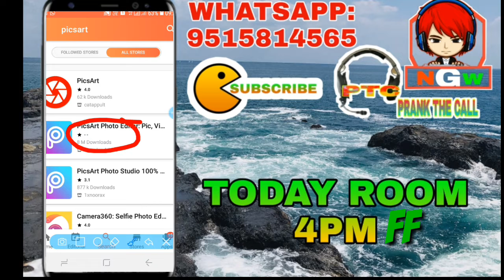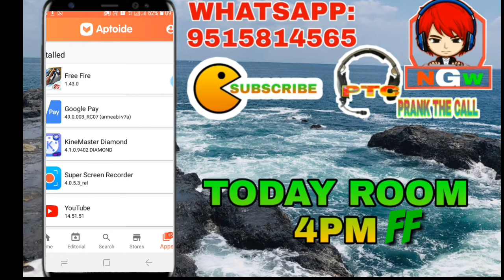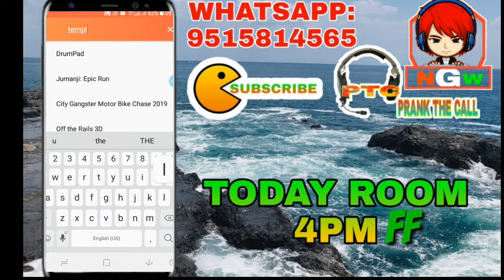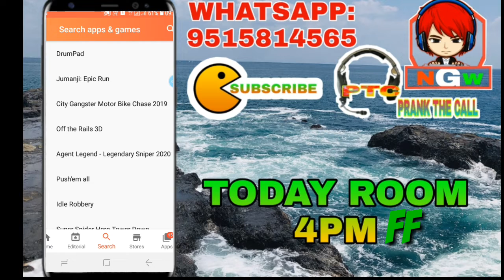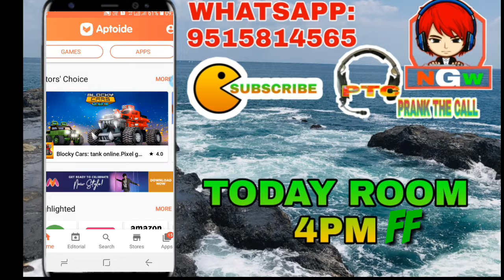HD | ALL PRO VERSION FOR FREE APPS IN TELUGU 《 WATCH IT FOR FREE DOWNLOAD 》@NGW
《 OUR SECOND CHANNEL ITECH GAMER FOR LIVE 》
《 ABOUT GIVEAWAY SUNDAY WE RESEALE THE VIDEO 》